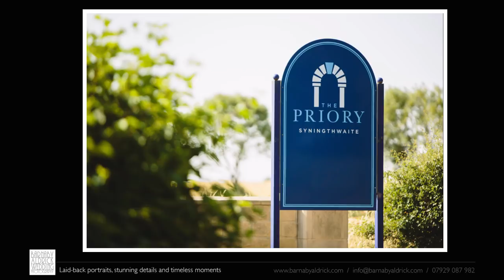Wedding Photography Video at Priory Cottages near Wetherby, in Yorkshire: Keeley + Adam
A video of wedding photo highlights from Keeley + Adam's Summer wedding at Priory Cottages in Syningthwaite - an exclusive wedding venue near Wetherby and Tadcaster in West Yorkshire - by photographer Barnaby Aldrick.